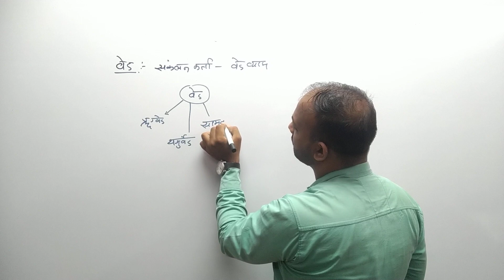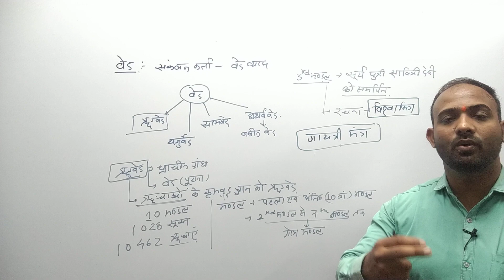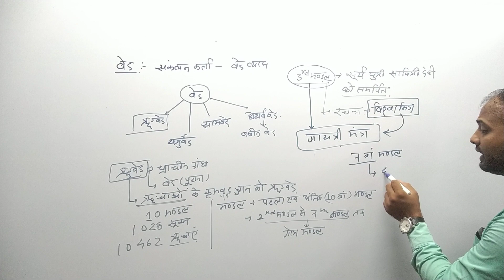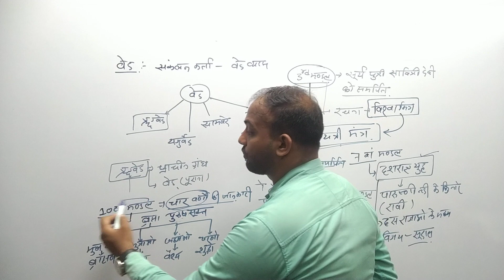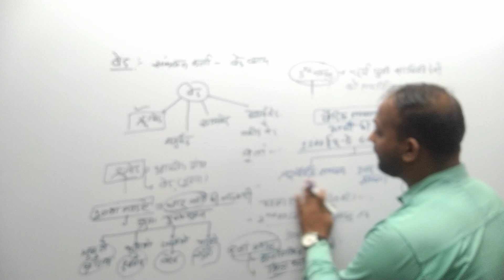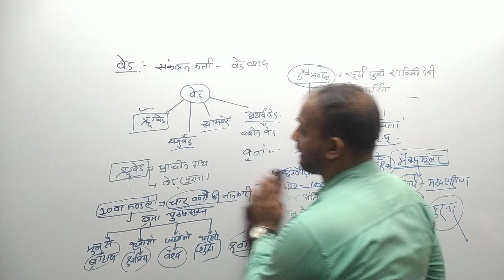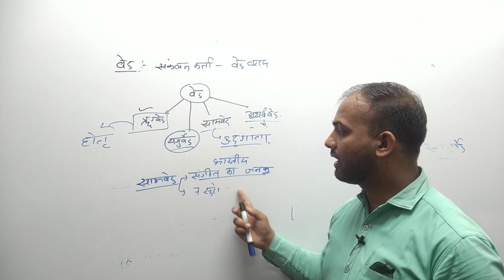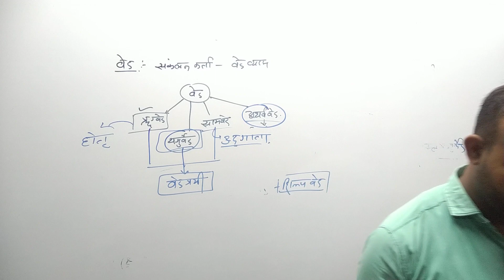प्राचीन इतिहास वेद by rajdeep sir